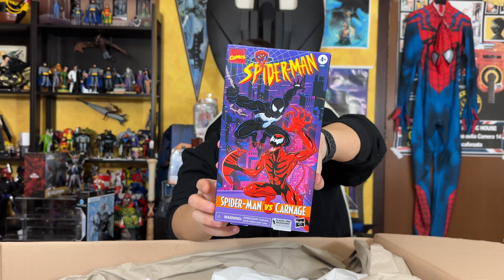NOVITÀ ESCLUSIVA E RITORNI ATTESISSIMI - Action Figure Unboxing #427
▼▼▼ AMICI ▼▼▼